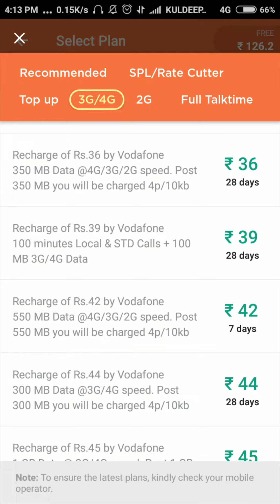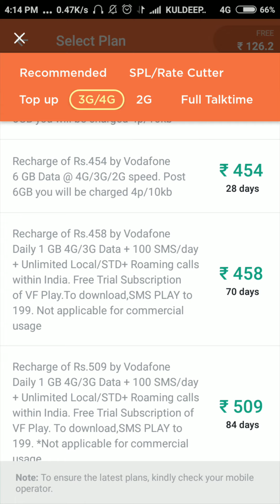Jio को टक्कर देने के लिए Vodafone ने 2GB daily वाला डेटा पैक किया लॉन्च????₹₹??₹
3.Watsup tricks

8 English सीखना ह आसान

10. पर्सनल डेटा रखने सेफ